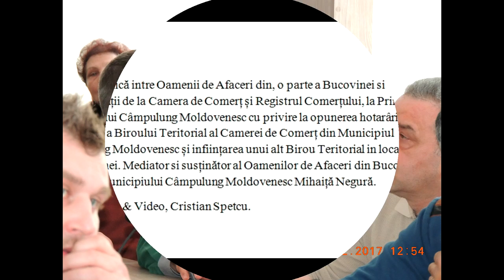Ședință publică pentru susținerea Mediului de Afaceri din zona Mun. Câmpulung Moldovenesc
Ṣedință publică pentru sustinerea Mediului de Afaceri din toata zona Municipiului Câmpulung Moldovenesc.

Ṣedință publică intre Oamenii de Afaceri din, o parte a Bucovinei și reprezentanții de la Oficiul Național al Registrului Comerțului, la Primaria Municipiului Câmpulung Moldovenesc cu privire la opunerea hotarârii de desființare a Biroului Teritorial al Registrului Comerțului din Municipiul Câmpulung Moldovenesc și inființarea unui alt Birou Teritorial in localitatea Vatra Dornei. Mediator si susținător al Oamenilor de Afaceri din Bucovina, nu este nimeni altul decât Edilul Municipiului Câmpulung Moldovenesc Mihaiță Negură.

Montaj Photo & Video, Cristian Spetcu.